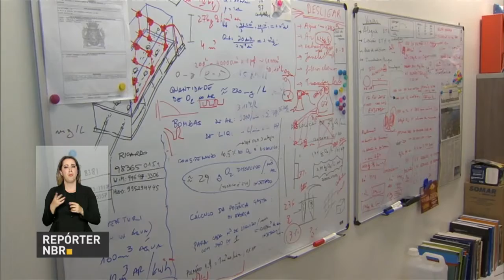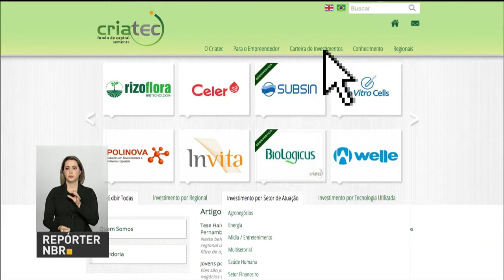Ministério da Saúde lança campanha de combate à tuberculose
REPÓRTER NBR 19H - 24.03.17: O Ministério da Saúde lançou campanha para conscientizar população para importância do tratamento contra tuberculose. E mais: especialista em tecnologia e higiene dos alimentos fala sobre aditivos utilizados na carne. Veja também: Ministro da Agricultura Blairo Maggi comentou sobre a Operação Carne Fraca em post no Twitter. Ele pediu que os consumidores continuem confiando no sistema brasileiro de inspeção sanitária.